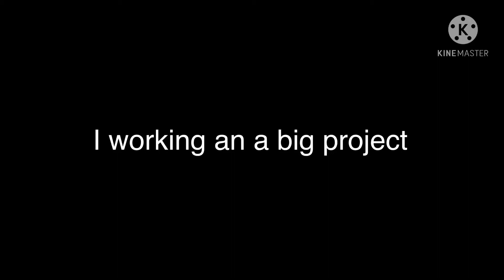Give me the questions